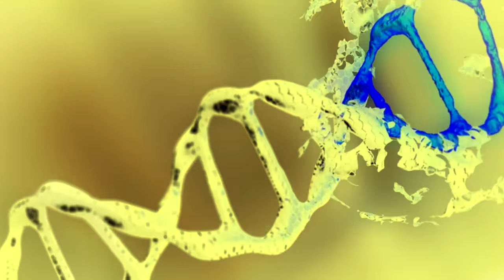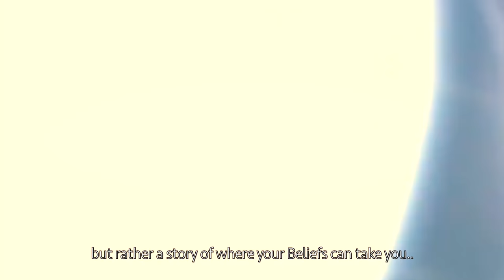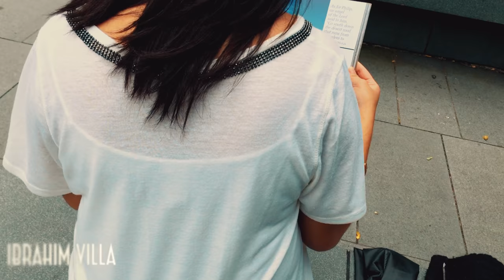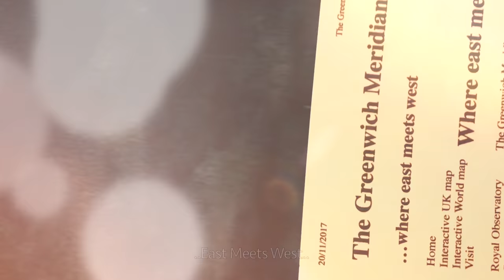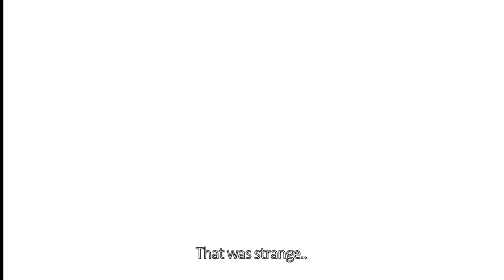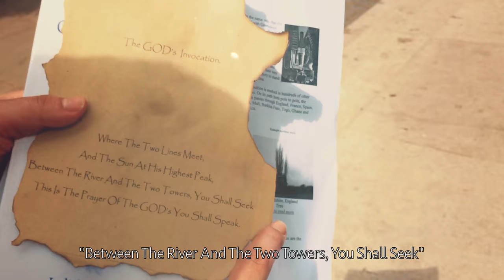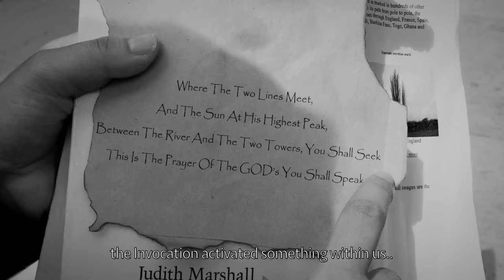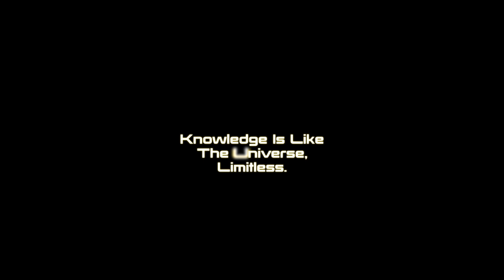The God's Dance | The Invocation | Part One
The God's Dance was inspired by Greek, Egyptian & Other Mythology.
It incorporates a mixture of Dancing with special effects and made with a purpose to open Minds to different possibilities.
It talks about History, The Universe and allows the viewers to incorporate their own ideas.

Make Sure you watch the video in 4K quality and put your headphones or Speaker on, for the highest sound quality.
The video also offers French Subtitles (in the video settings).
!WATCH IT UNTIL THE VERY END! :D

The Gods Dance

Created & Directed By:
Yannick Mourad

Actors & Dancers:
Francielle Lopes, Olga Salcedo Morales, Ibrahim Villa, Benj Racine, Anthony Grenadin, Carmelo Padilla, Troy Cameron & Yannick Mourad

Logo Outline By:
Jacob Dominik

Sound By:
Roberta Marielle
Jamie Watson

Filmed By:
Troy Cameron
Anthony Grenadin

Featured Work:
Deylan Gonzales

Produced By:
Genuine Outrageous Design
The House Of SenSeï'S